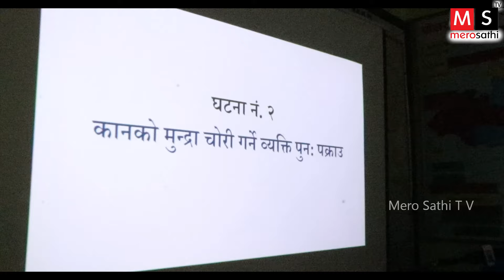२५ वर्षको युवत्तिको यस्तो धन्दा ! यस्तो काम गर्दा गर्दै समात्तिन उनि | यस्तो गर्न पाइन्छ ? Exclusive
२५ वर्षको युवत्तिको यस्तो धन्दा ! यस्तो काम गर्दा गर्दै समात्तिन उनि | यस्तो गर्न पाइन्छ ? Exclusive
Presenter :  Suresh Sunar
Camera :- Kiran Jalari

 For more videos Please visit:
   सुचना विभाग : 2141/077–78